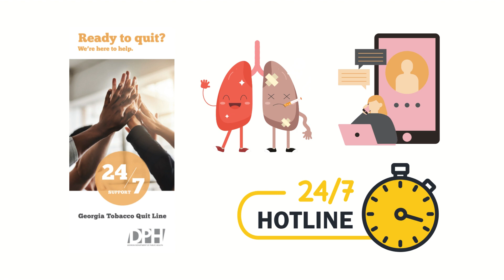How Can I Get Help Quitting Tobacco? The GA Tobacco Quitline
GA Tobacco Quitline

Available 24 hours a day, 7 days a week (including holidays)
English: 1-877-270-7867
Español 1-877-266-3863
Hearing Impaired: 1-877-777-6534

You will receive:
Telephone, text, and web-based services for all tobacco users 13 years and older
5-call program to all Georgians
Services and support for pregnant and postpartum women
Cessation (quitting) services that address the use of all tobacco products
Translation support for multiple languages
Referrals to community resources
FREE 4-week supply of Nicotine Replacement Therapies (NRTs), gum, or patch, for qualified Georgia residents
What is the Georgia Tobacco Quit Line?

The Georgia Tobacco Quit Line (GTQL) is a FREE public health service available to help Georgians quit smoking, vaping and stop using all forms of tobacco products. GTQL is monitored by the Georgia Tobacco Use Prevention Program (GTUPP) and partners with a national tobacco cessation vendor to provide telephone, text, and web-based services.  The service follows the United States Public Health Service Treating Tobacco Use and Dependence Clinical Practice Guidelines.

All Georgia residents who are ready to make a quit attempt can call the GTQL. Calls are also encouraged from concerned family members, friends, healthcare providers, public health professionals, and employers of Georgia residents.

Why should you call the Georgia Tobacco Quit Line?

Connect for Social Support
Quitlines are proven to increase the chances of quitting and staying quit Receive tips and support from a Quit Coach that help callers quit.
Eliminates barriers of traditional cessation classes such as, waiting for a class to be held or finding transportation to attend a class.
Provides easy access for people who live in rural or remote areas.
Empowers callers who may feel uncomfortable with seeking help in a group setting.

Life with ACEs.
Antsy Nancys. No Negative Nancys. Positive Peer Potential.